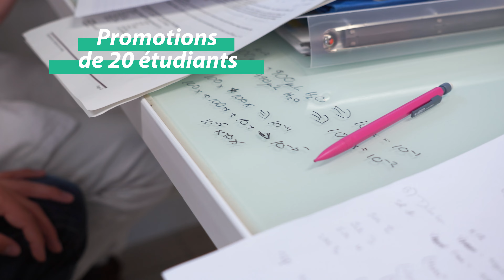Présentation de la licence bi-disciplinaire Biologie - Modélisation et Analyse de Données (Bio-MAD)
👀 Pour en savoir plus sur la licence bi-disciplinaire Biologie -Modélisation et Analyse de Données (Bio-MAD)

Images : Station Biologique de Roscoff / Mook production
Montage : Damien Landreau / Station Biologique de Roscoff